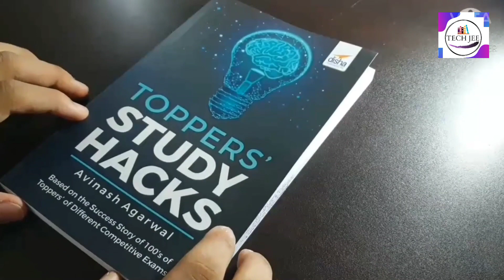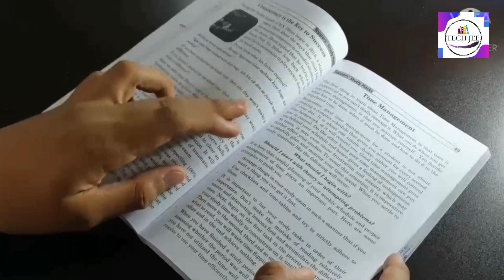Study vlog: JEE aspirant⚡📚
Hey guys!❤️🔥
I am currently in class 11 and I will be writing my jee in 2022 ✌️
Here is a small vlog of a day in the life of an JEE aspirant ❤

Topper's study hacks :
Every time you read this book you will find something new and useful in it. So read it as many times as possible. Read it whenever you get stuck in your preparation and I am sure you will find an answer to every possible problem you can face during preparation
Comment down if you want more study vlogs
All I want to say is..
focus on your goal (I am aiming for IITB)
Luck favors the prepared!
Hope you guys liked the video and comment down your query..I'll try to answer them
TIPS AND SUGGESTIONS ARE ALWAYS WELCOME❤️
ABOUT MYSELF :
CLASS : 11th
STATE : Andhra Pradesh
GOAL : IIT-BOMBAY
HOBBIES : Watching TV & YT
BOOKS I AM USING CURRENTLY:
HC VERMA VOL 1
PHYSICS NCERT CLASS 11
PHYSICS EXAMPLAR CLASS 11
CHEMISTRY CLASS 11 ARIHANT
CHEMISTRY NCERT CLASS 11